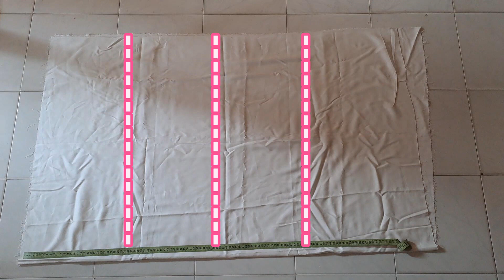DIY SUMMER DRESS// Hagamos un vestido con cero desperdicio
Holi! Holi!

Hoy les traigo este video que fue toda una hazaña porque lo hice en vacaciones y pues no tenia todos mis implementos a la mano😒, pero al final termino bien. La idea no era solo hacer un vestido blanco si no que fuese sencillo y que pudieran hacerlo en sus casas sin necesitar patrones. Mi talla siempre es una talla grande así que aquí les dejo mis medidas para que se guíen de acuerdo con las suyas.

Busto:100cm
Cintura: 76cm
Cadera:110cm

Si tienen alguna pregunta pueden dejarla en los comentarios, y sin nada mas que contarles se les quiere mucho. ❤️❤️❤️❤️